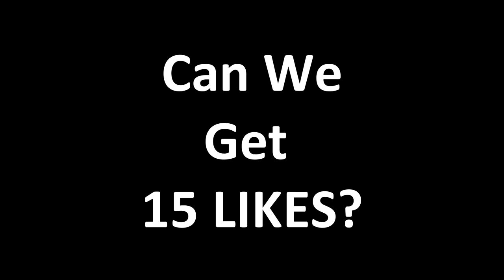Highlights #1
First clip was bad ik, but it was my 2nd QF lol! 15 LIKES?

Xbox GT: Gestiks